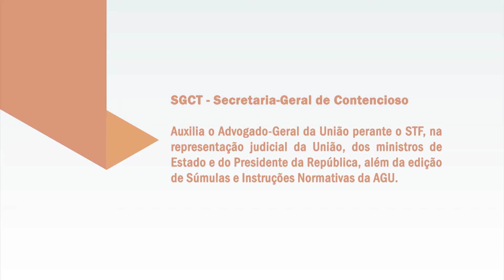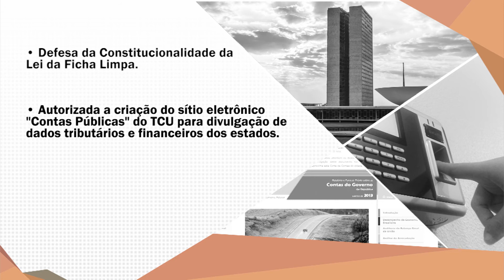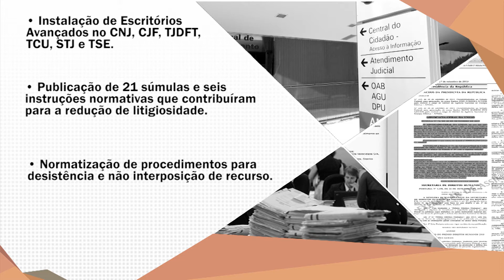Secretaria-Geral de Contencioso – ATUAÇÃO NO STF